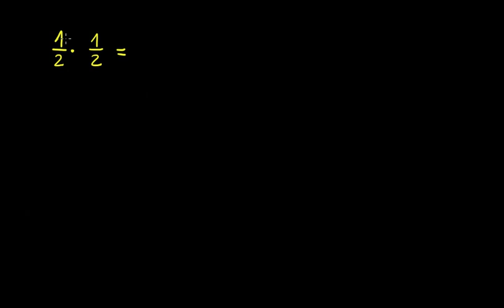Brüche multiplizieren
Übersetzer: Armin Mayrhofer

This video tutorial is based on the video library of Khan Acadamy and is a new recording in German by Armin Mayrhofer.